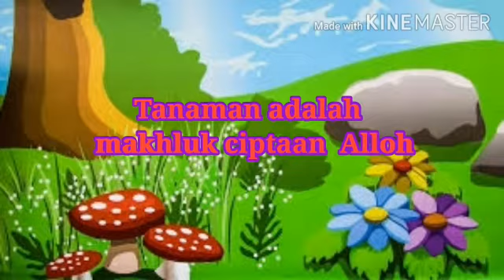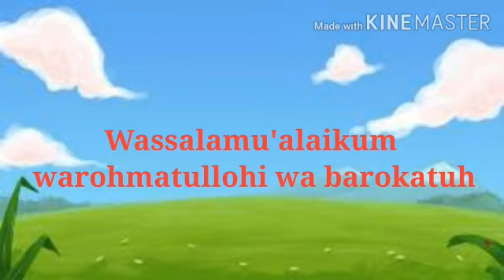Adab Terhadap Tanaman - TKIP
Pembelajaran Daring Adab Terhadap Tanaman - TKIP